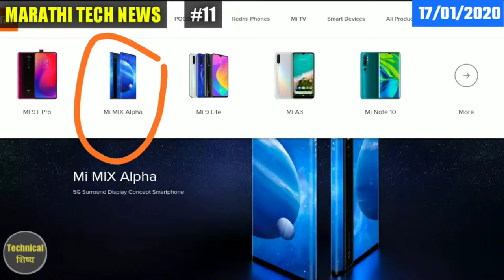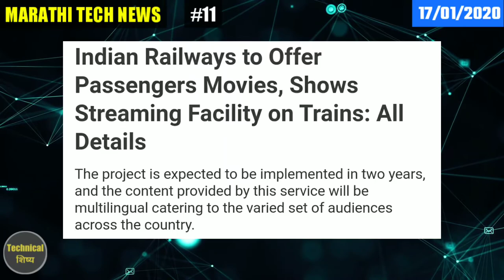Poco No More Xiaomi, Pubg 6.1 Update😍, Whatsapp Dark Mode ! - MarathiTechNews #11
Poco No More Xiaomi, Pubg 6.1 Update😍, Whatsapp Dark Mode !

विडिओ बघण्यासाठी धन्यवाद 🙏🙏

नमस्कार मित्रांनो Technical शिष्य ह्या चॅनेल वरती तुम्हाला सर्वी Tech बद्दल ची माहीत मराठीतून मिळेल.जर तुम्ही ह्या चॅनेल वरती नवीन असाल तर आत्ताच SUBSCRIBE करून BELL ICON नक्की वाजवा आणि हो विडिओ ला LIKE करायला विसरू नका.आपण भेटुया उद्या अशाच एका नवीन आणि फ्रेश विडिओ सोबत तो पर्यंत जय हिंद ! जय महाराष्ट्र ! जय शिवराय !!🚩🚩